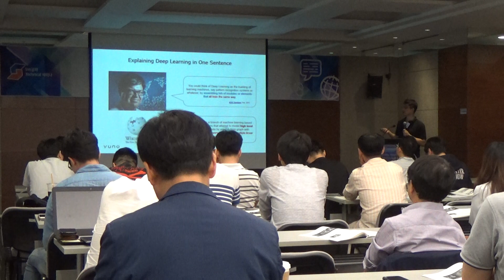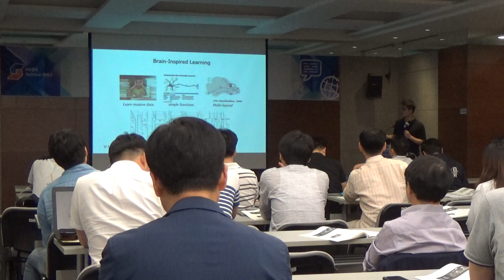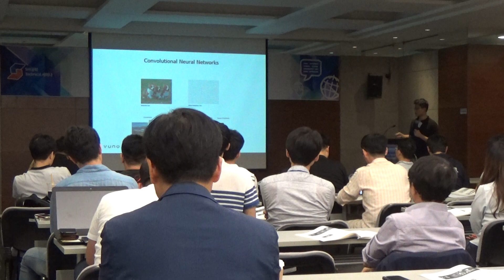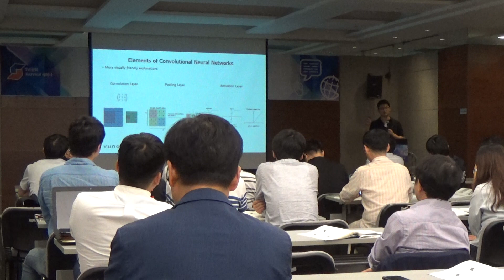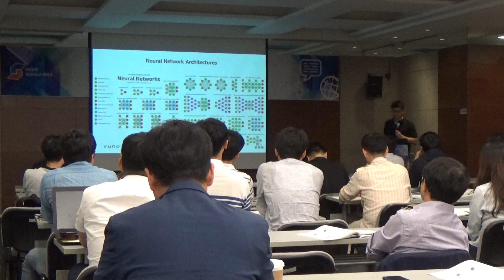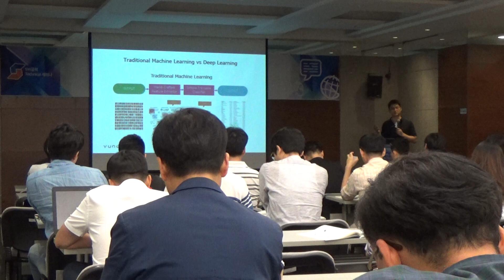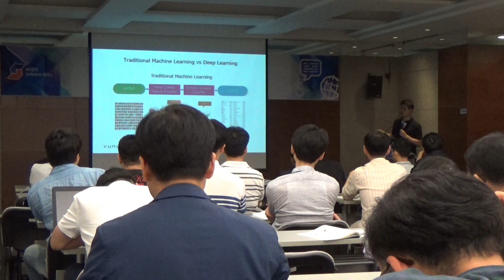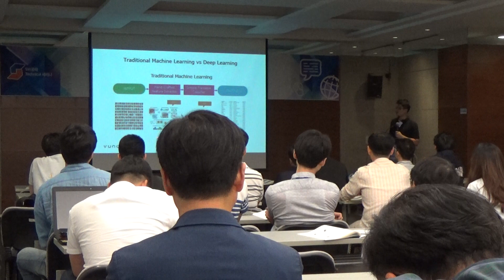제77회 SW공학 테크니컬세미나2(3/7)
제77회 SW공학 테크니컬세미나 'AI분야 기술혁신에 있어 SW공학의 중요성'

뷰노 정규환 박사님(CTO)의 강연입니다.
강연 주제는 '딥러닝 기반 영상분석' 및 '의료 영상 분석으로의 적용' 입니다.